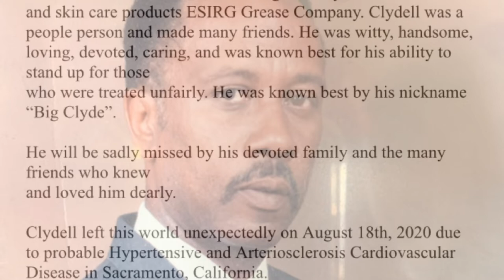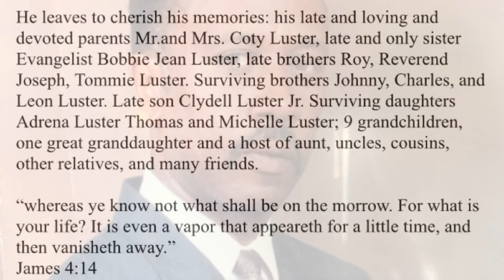Celebration of Lives - Clydell & Janice ( mom & dad)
Musician: A-Low Music